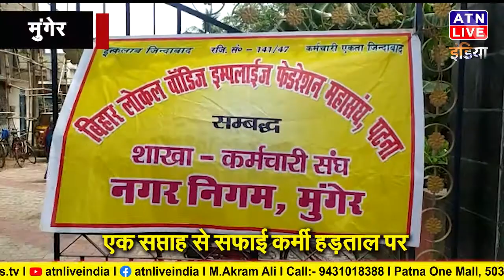हर दिन जमा होता है 200 टन से अधिक कचड़ा | ATNLIVEINDIA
ATNlive news today | din bhar ki khabar